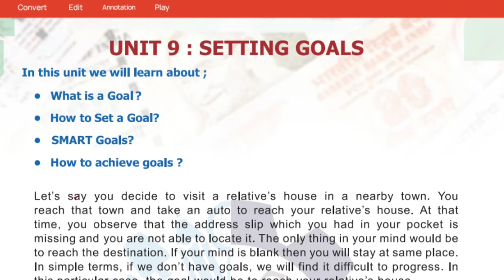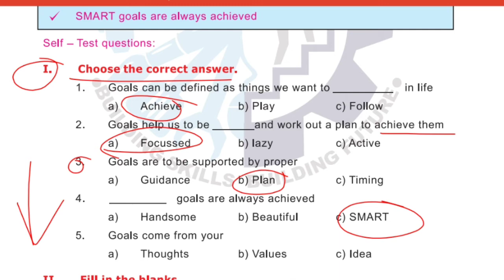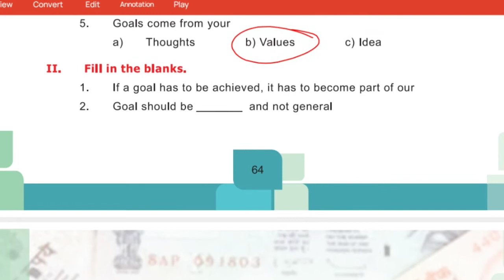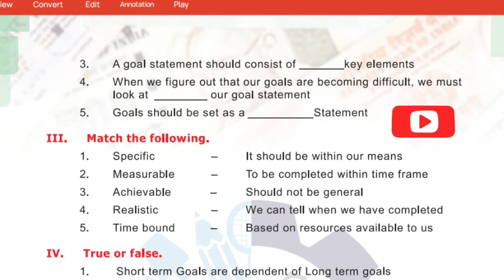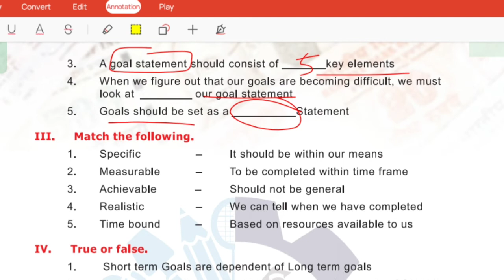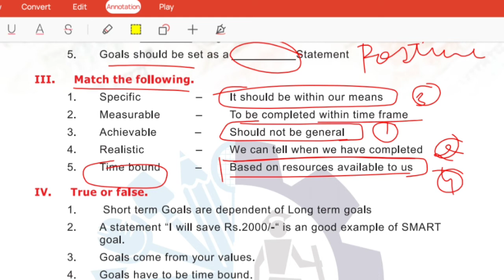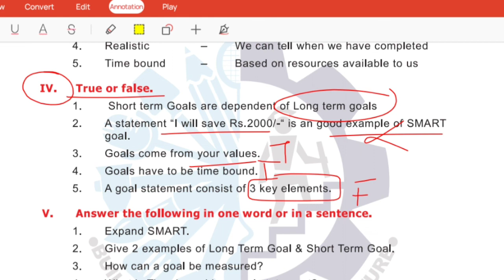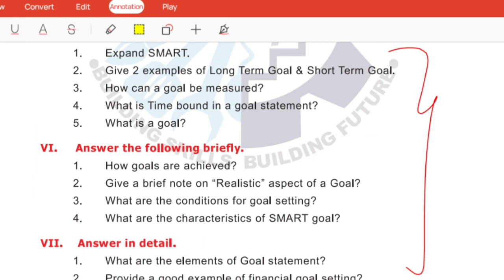Exercise Solution of Chapter - 9 | Class -9th | by Komal Saxena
Exercise Solution of Chapter - 9 | Class -9th |

In this Video I have all the exercise question answer in this video.